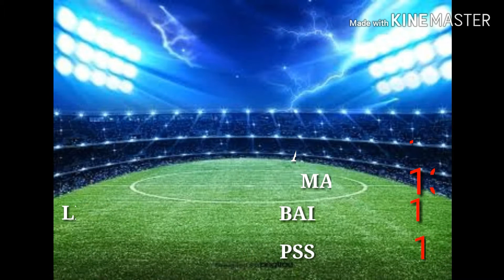Skor ahir persibaya vs PSM Makasar -jadwal tunda ke 22 persija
Persibaya vs PSM Makasar -jadwal tunda Jumat persija vs Persela lamongan-psis vs Bali united